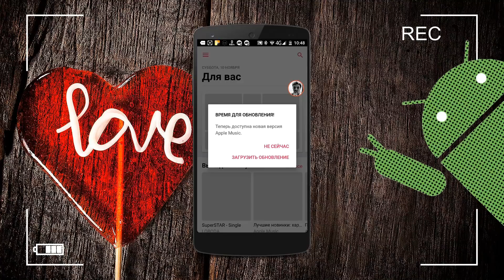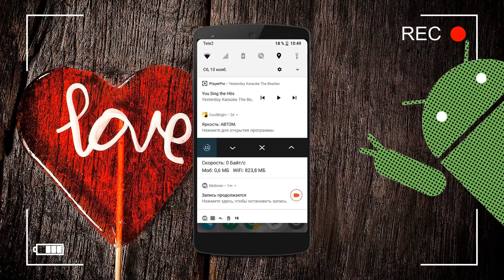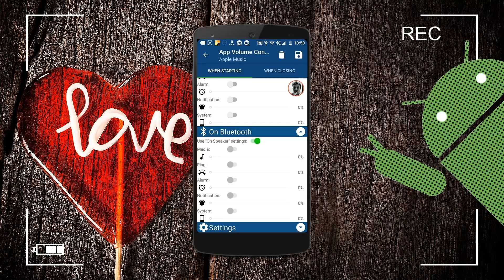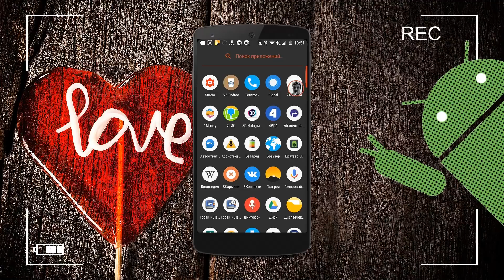Раздельное управление звуком на Android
Раздельное управление звуком на Android - отдельно выставляем громкость под то или иное приложение/игру, вручную выставляем громкость уведомлений и звонка. Также подбираем пресеты под различные аудио устройства*